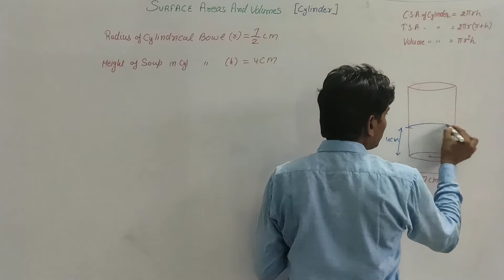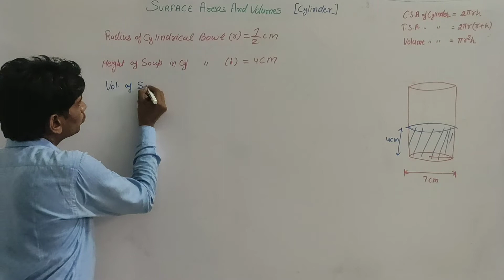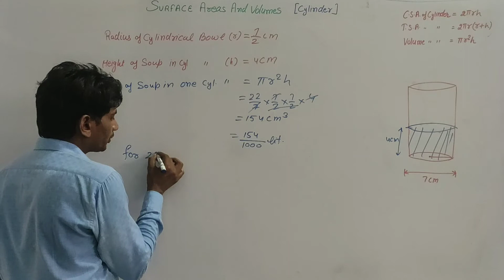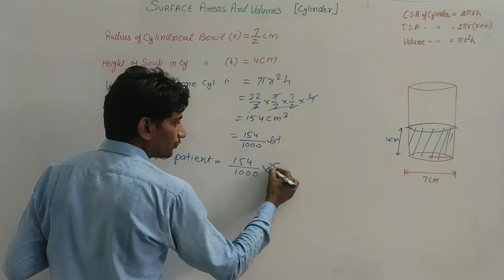9th Ch 13 Ex 13.6 Q8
By Jandeep Sir